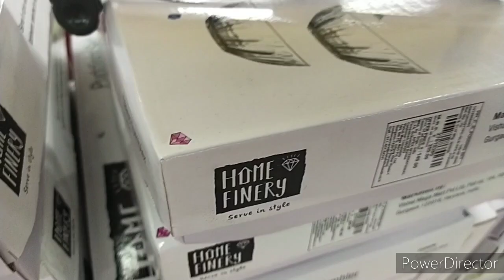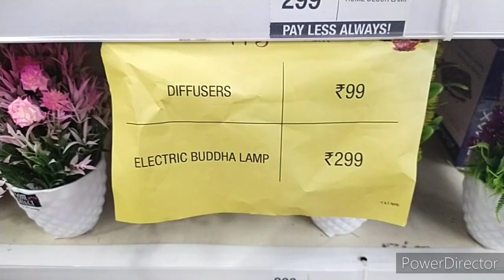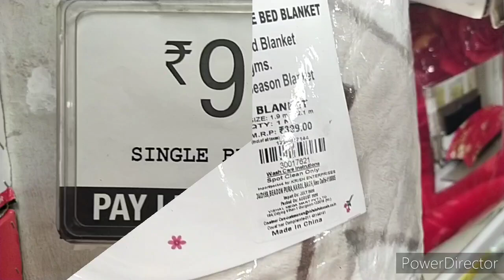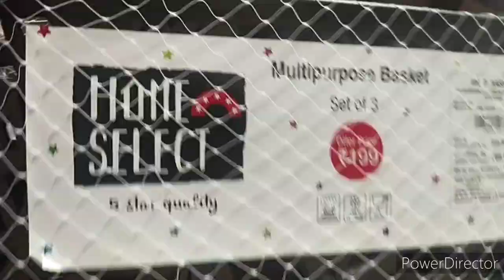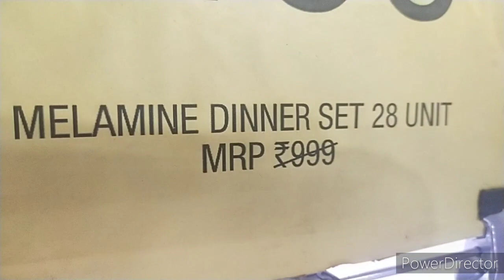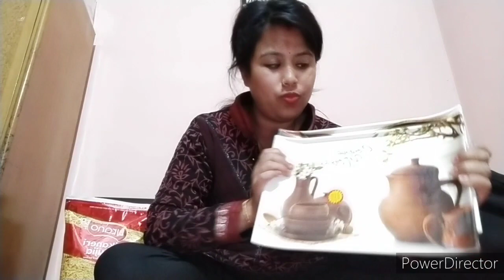दीवाली महा धमाका सेल 2020। Vishal MegaMart Maha sale 2020.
हैप्पी दिवाली आप सभी को। आज आप को ले जा रही हूं दिवाली की सबसे बड़ी सेल में जहां आप को मिलेंगे बहुत ही अच्छे अच्छे ऑफर आप भी दिवाली की महा सेल का फायदा उठाइए और अपने त्योहारों को सुपर बनाएं।